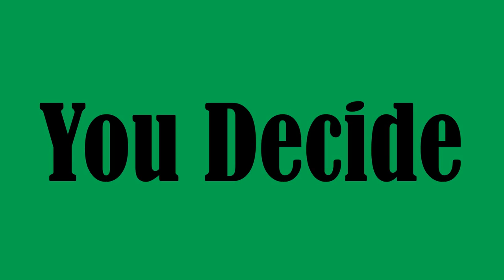Ronaldo's Son vs Neymar's Son ★ Who Is The Most Fashionable 2017